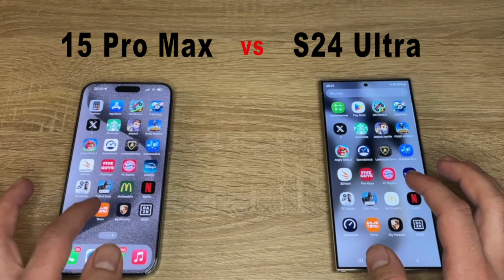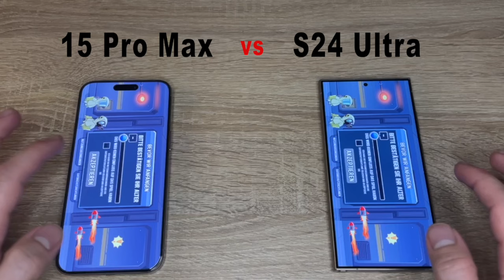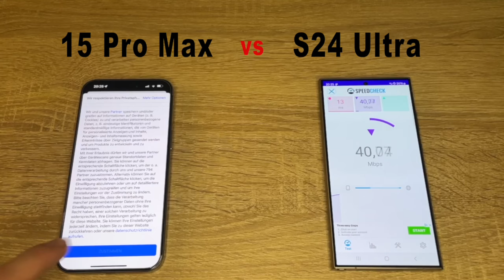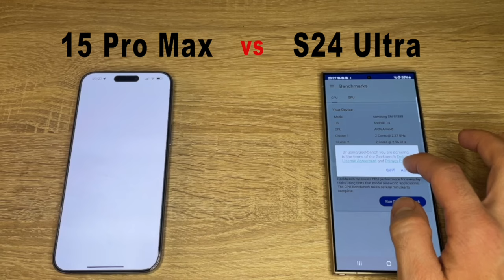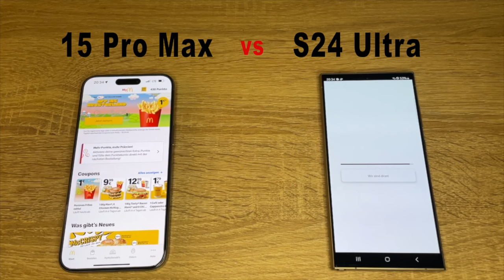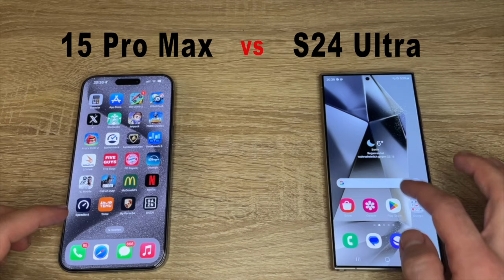iPhone 15 Pro Max vs Samsung Galaxy S24 Ultra - SPEED TEST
new Apple iPhone 15 Pro Max vs S24 Ultra Speed Test | IComparison including apps opening test, 120hz animation,geekbench 6, wlan speed test, camera & more!